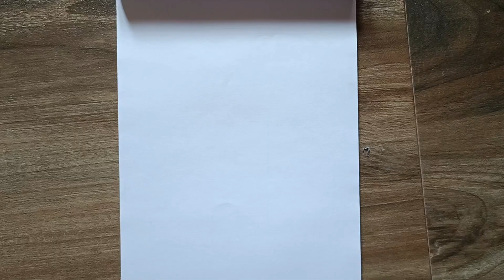How to draw a girl crying//easy to draw//pencil sketching//step by step//girl drawing for beginners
Hi friends welcome to @Malar_artcreative

How to draw a girl crying //easy to draw

materials needed

pencil
eraser
drawing note A5